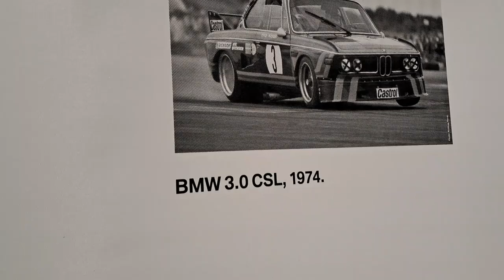BMW different Engine